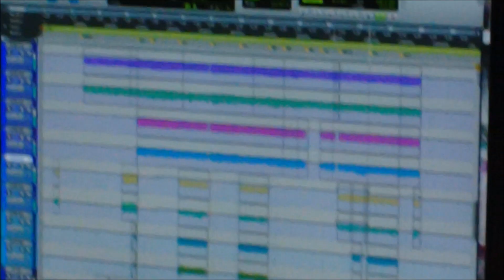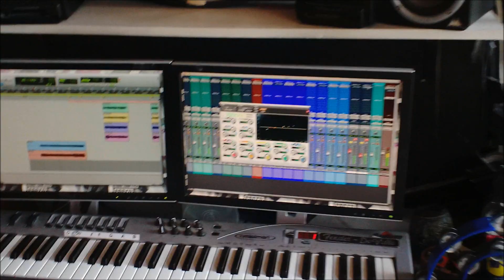Studio Webisode - For Science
All of our adventures during our trip to The Emergency Room with our buddy Evan from Cage9. We kinda missed the mark on getting some footage of Larry recording his drums, so I added a little something special for you...